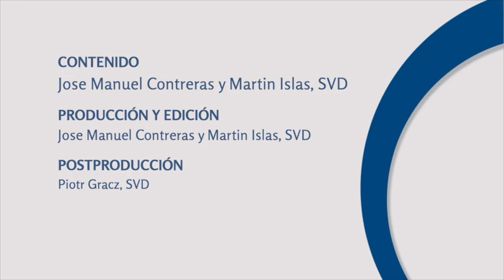Reflexión sobre la Misión 11, MAVD y la Pandemia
Reflexión sobre la Misión 11,  Señora Estela Flores Velazquez, del grupo Sto Cristo del MAVD Mexico comparte sus pensamientos sobre la realidad de MAVD en la pandemia